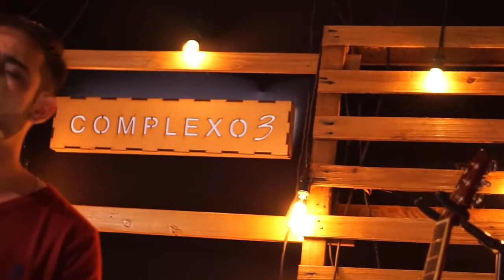Vejam-te meus olhos - Rafael Resende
Letra: Santa Teresa de Jesus.
"Flor de Serafins, Jesus Nazareno, vejam-te meus olhos e morra eu sereno. Vejo-me cativo sem tal companhia. É morte o que eu vivo sem Ti vida minha!"
Que esta canção, que é uma verdadeira elevação à Deus, possa enamorar seu coração aos encantos do Divino Esposo Jesus. Deixe-se ser fascinado por tão grande e seguro amor!!!